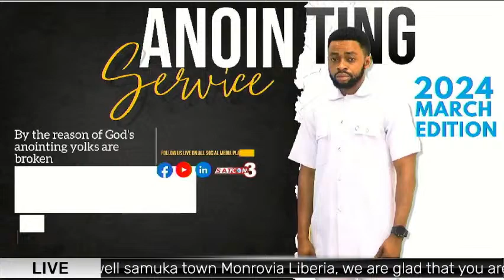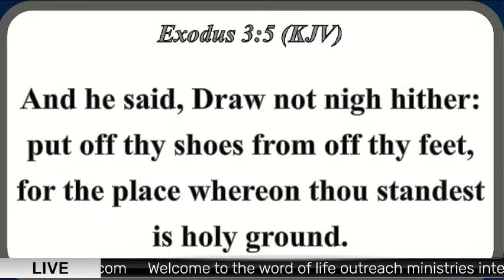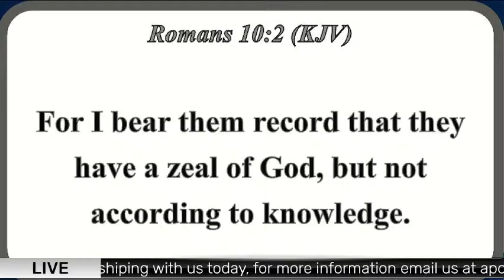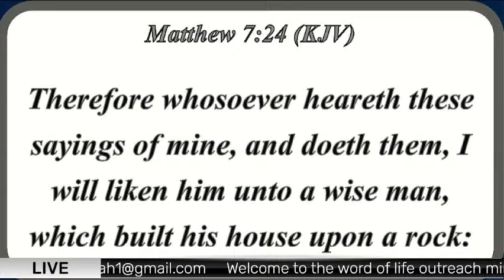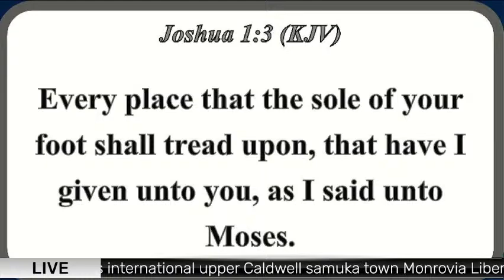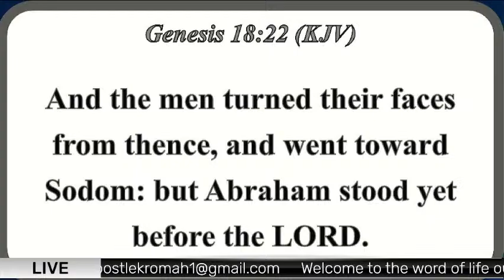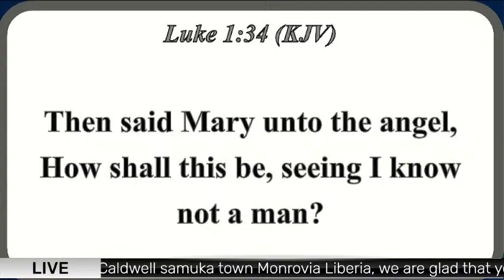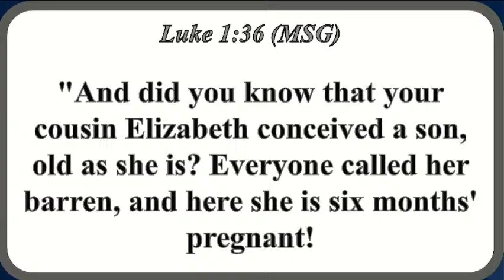3/27/2024 THE ANOINTIN SERVICE LIVE WITH APOSTLE ABRAHAM KROMAH